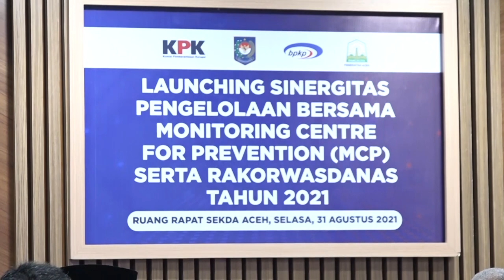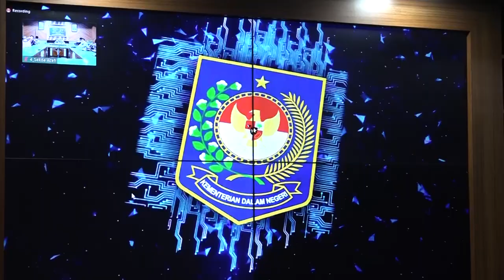Gubernur dan Sekda Ikuti Launching Sinergitas Pengelolaan Bersama MCP 2021